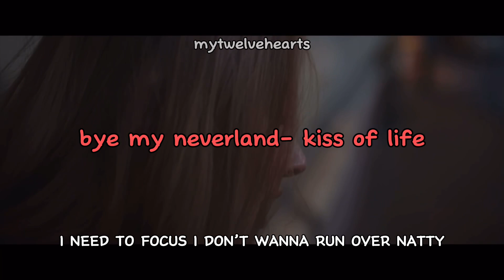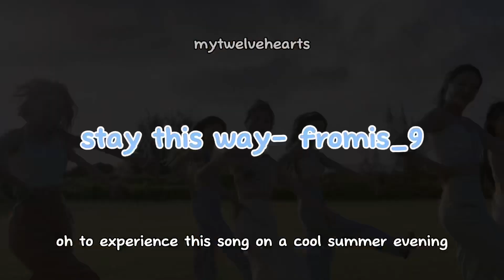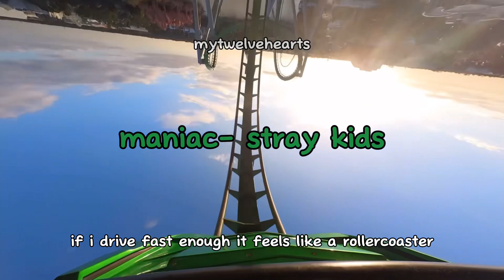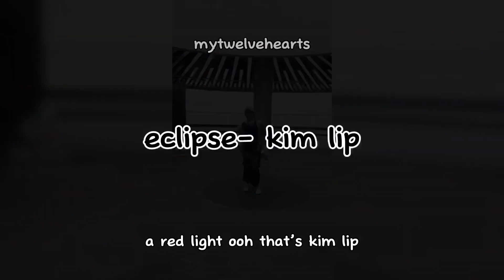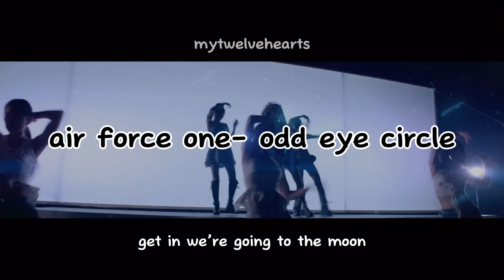my kpop driving playlist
did i basically put kiss of life’s whole discography yes and so should you

kpop kpop girl group kpop boy group kpop soloist ktube ktuber driving playlist bts v taehyung kiss of life natty newjeans new jeans red velvet seulgi brave girls bb girls loona loossemble xg fromis_9 fromis stayc exo zb1 zerobaseone txt ateez artms odd eye circle kim lip mytwelvehearts